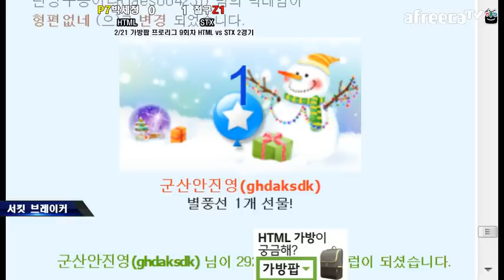140221 가방팝 프로리그 9회차 HTML VS STX 2경기